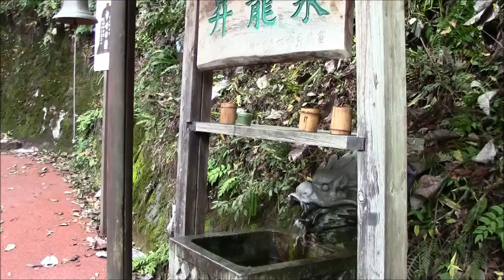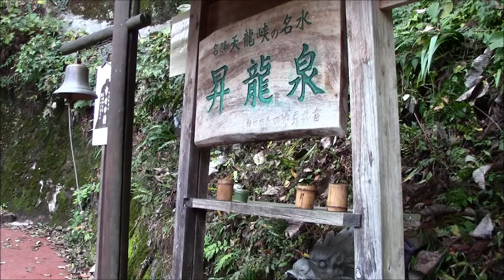TenryuKyo Tsutsusji Bridge 3 天龍峡つつじ橋 Puente Tsutsuji de Tenryu-Kyo, Nagano, Japon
This bridge connects eastern and western part of the Tenryu Valley. Iida city, Nagano Prefecture, Japan
天竜川の東西を結ぶ橋です。長野県飯田市
Este puente conecta partes orientales y occidentales del rio Tenryu. Ciudad de Iida, Prefectura de Nagano, Japon
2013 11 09